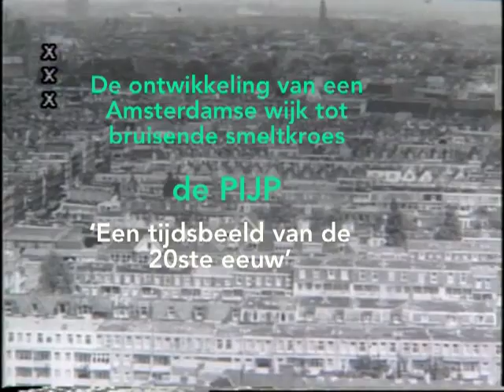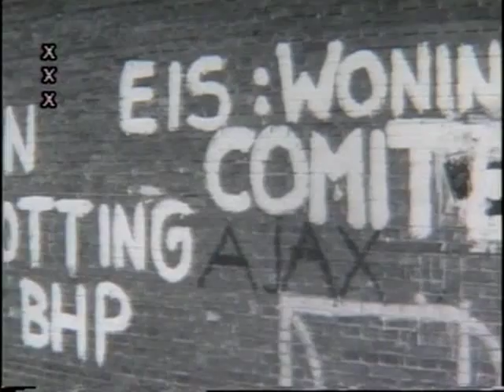Historie van de Pijp Amsterdam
De geschiedenis van de Pijp van Amsterdam